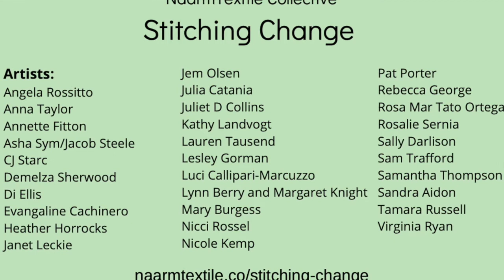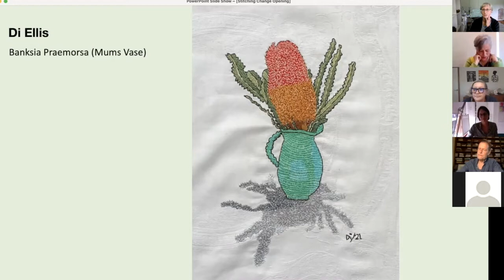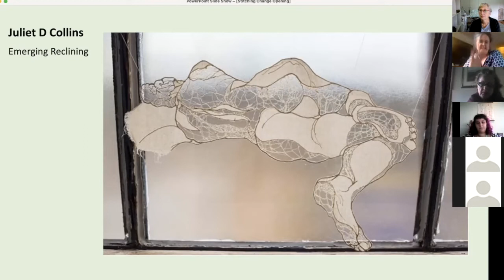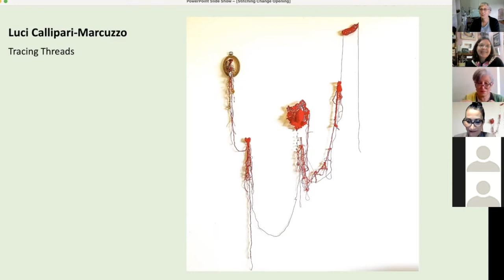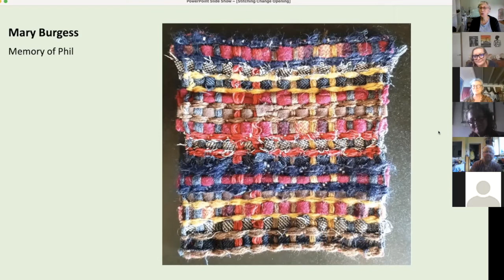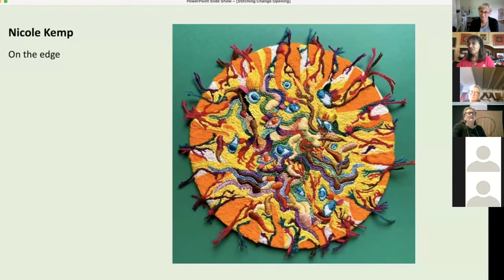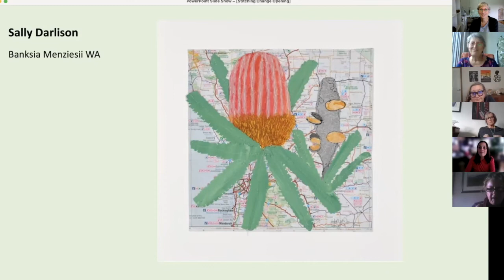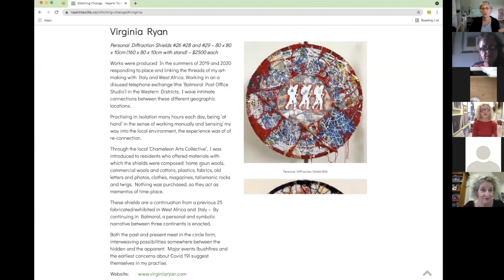Stitching Change Opening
Stitching Change is a new and exciting exhibition highlighting the abundance of local textile artists in Victoria and the quality of their work. The exhibition showcases the progressive art form of textiles including work that explores the relationship of textiles to other art disciplines.

Stitching Change takes shifts and changes as its theme, in particular it is centred on the way in which practices have transformed during the COVID-19 pandemic. These shifts may be around changing attitudes, the introduction of new materials and techniques, along with the impact of innovative ideas and evolving technologies.

and come along to the exhibition at  FortyFiveDownstairs Gallery - 45 Flinders Lane Melbourne from 8 – 19 February 2022.